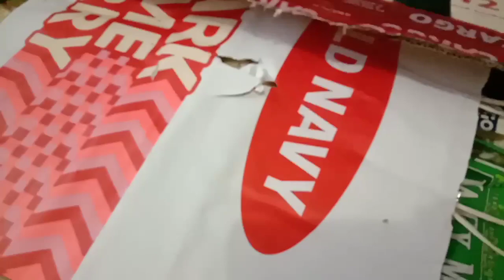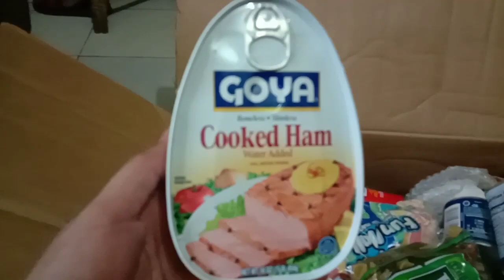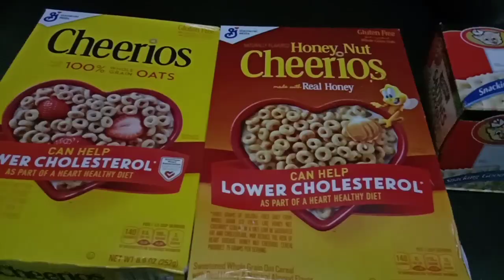Unboxing Balikbayan Box from the States (U.S.)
I am so excited to unbox the Balikbayan Box that my uncle from the U.S. has sent us, I call it as Ayuda Box since it's the time of Pandemic.